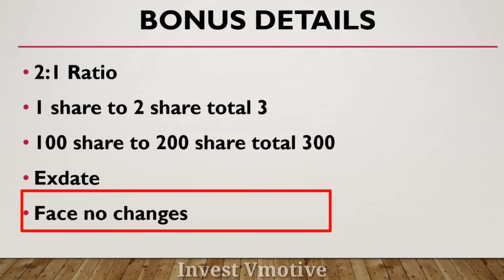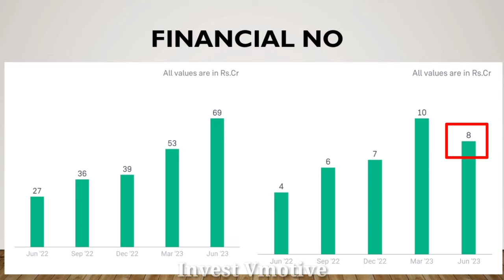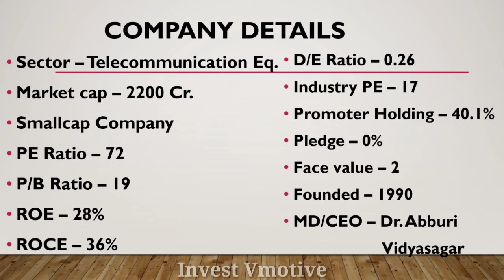Avantel Share Bonus | Avantel Share Latest News | Avantel Bonus News 2023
Aj ka is video ma mane apko Avantel ltd ka 2:1 Ratio ka Bonus ka bara ma batya hai ummeed hai apko bohut pasand aya hoga dhanywad